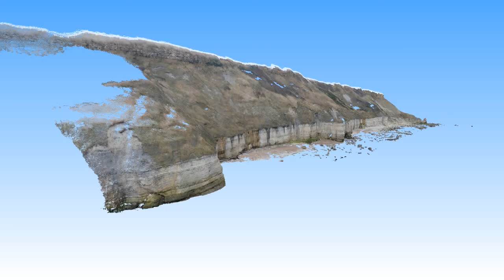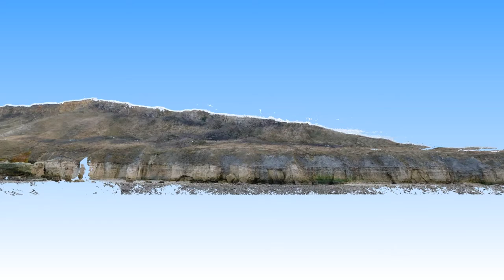3D photogrammetric model (Structure from Motion) of a coastal cliff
3D model of a cliff on the rocky coast of Saint-Honorine des Pertes, Normandy, France

278 pictures processed using the AKAZE key points and binary descriptors
Global reconstruction method in OpenMVG that allows the residual error to be spread across all pictures (Moulon, et al. 2013)
Densification using OpenMVS

Model used in the following paper:
Froideval, L., Pedoja, K., Garestier, F., Moulon, P., Conessa, C., Pellerin Le Bas, X., ... & Benoit, L. (2019). A low‐cost open‐source workflow to generate georeferenced 3D SfM photogrammetric models of rocky outcrops. The Photogrammetric Record, 34(168), 365-384.

Global reconstruction method described in this paper:
Moulon, P., Monasse, P., & Marlet, R. (2013). Global fusion of relative motions for robust, accurate and scalable structure from motion. In Proceedings of the IEEE International Conference on Computer Vision (pp. 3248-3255).